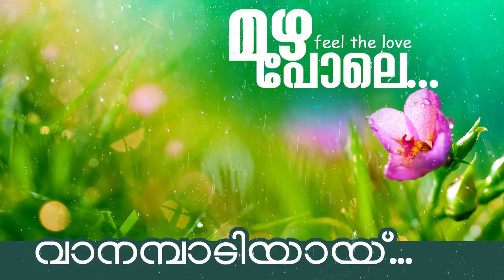Vanambadiyayi.. | New Malayalam Album Song | Mazha Pole [ 2015 ]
Song : Vanambadiyayi...
Album : Mazha Pole.. [ 2015 ]
Lyrics & Music : S.Thomas
Producer : Jaison C Mathew
Singer :  Tintu Dhore